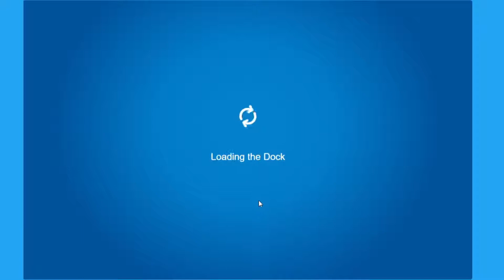Club Penguin Rewritten Ep. 18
The carnival has returned.